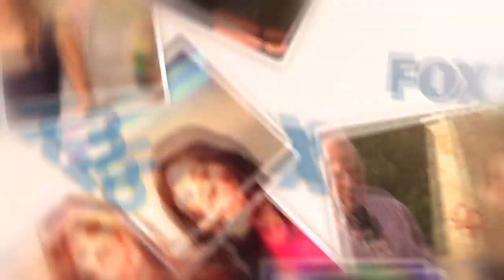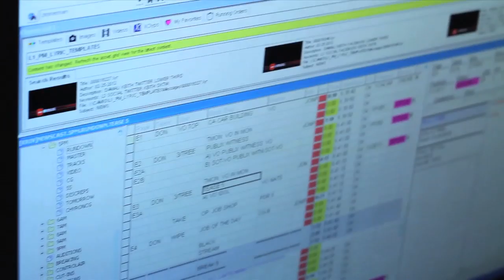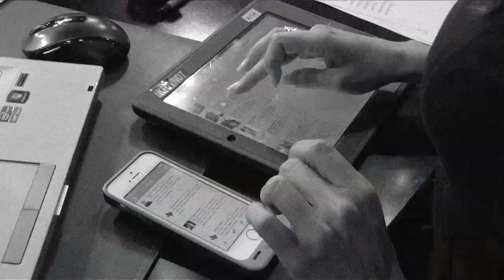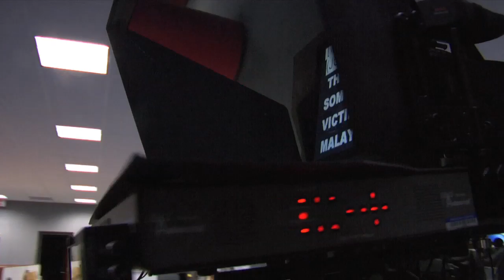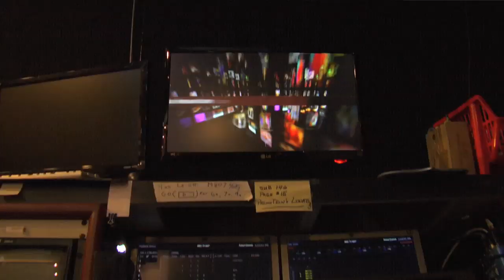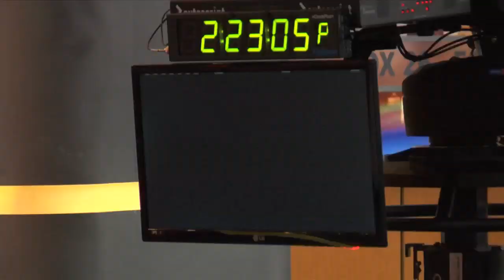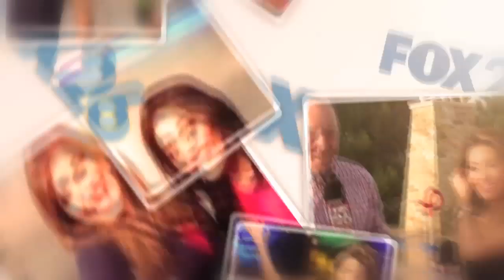A Day in the Life of... Rita Garcia!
We followed around Fox 26 Morning News Anchor Rita Garcia for a day to see what her daily routine looks like! Hope you enjoy!